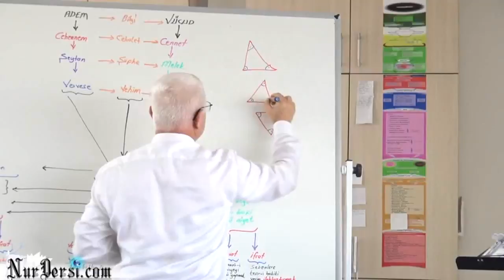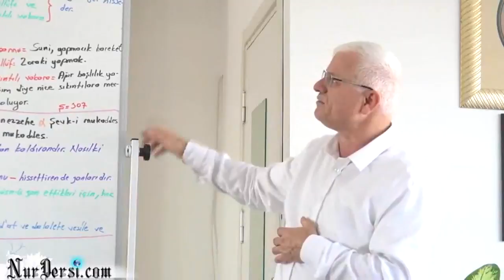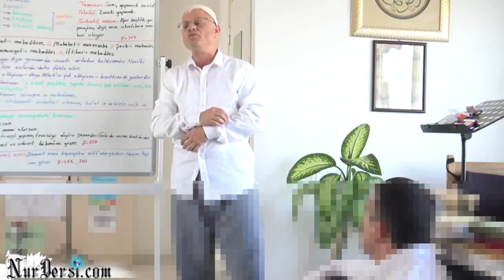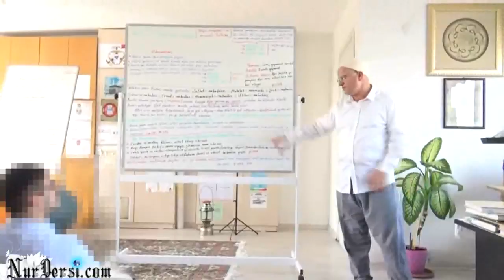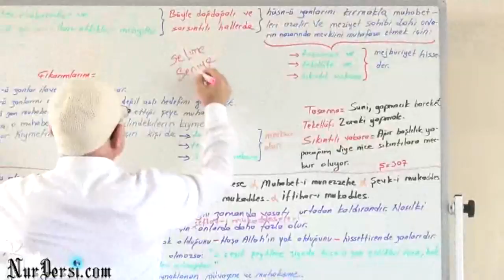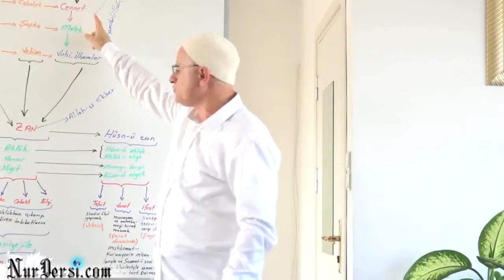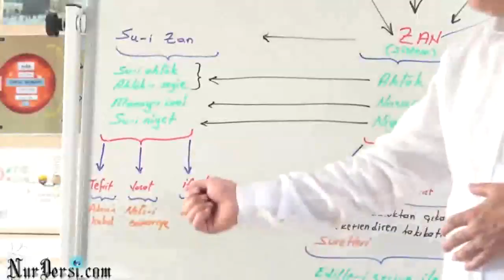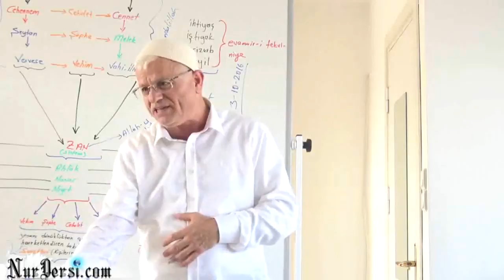Zan -6 (Haritalı..Enfüsidir..Ehlinedir..)